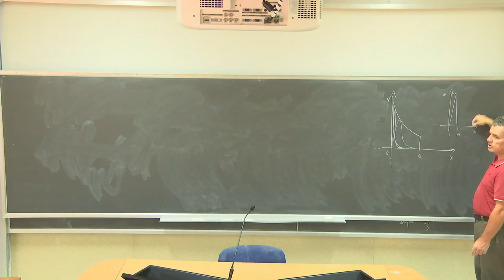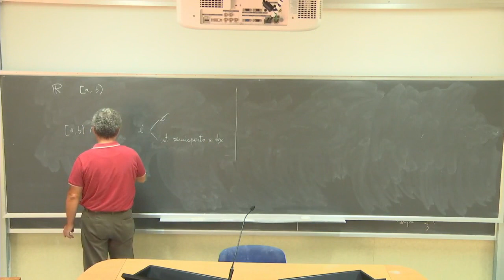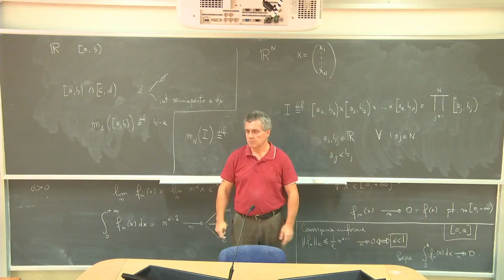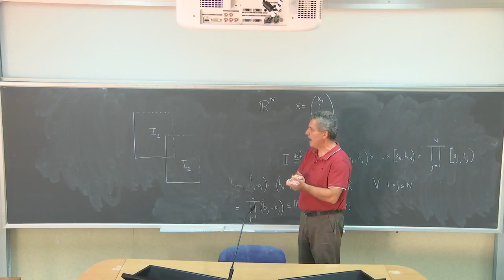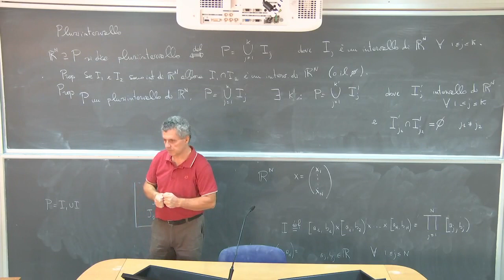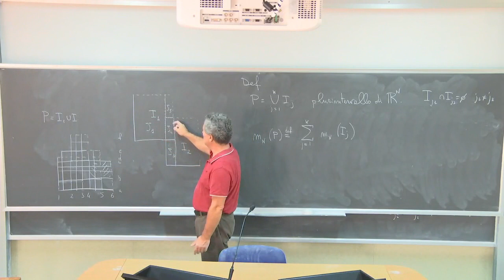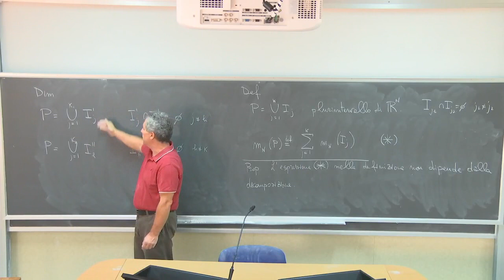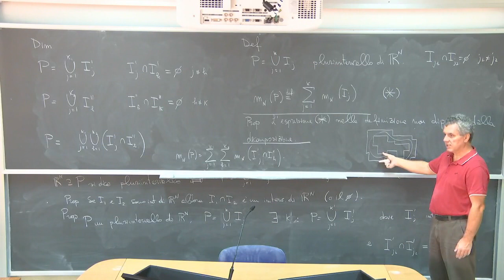Analisi Matematica III Telc Lezione 3b